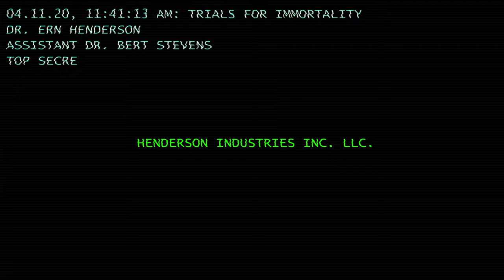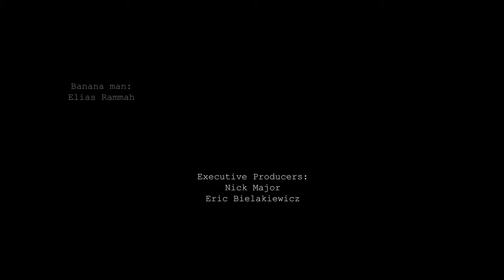The Banana Man: Origins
The heart-wrenching true story of how the Banana Man came to be.

This film partially serves as a precursor to the NmMindstorm Movie Two.

Executive Producers:
Nick Major
Eric Bielakiewicz

Cast
***Elias Rammah as The Banana Man
Eric Bielakiewicz as Dr. Ern
Nick Major as Dr. Bert
Millie Halprin as The Pear Girl
Cooper Schroder as The Apple Man
Nick Major as NmMindstorm
Shant Melkonian as Gamzee Dreemurr
Kyleigh Norton as Kyleigh Norton

Editor:
Nick Major

Check out some other creators I know!  (They'd appreciate it)